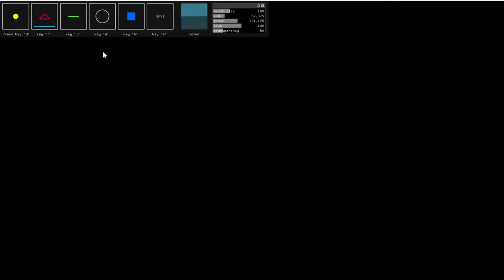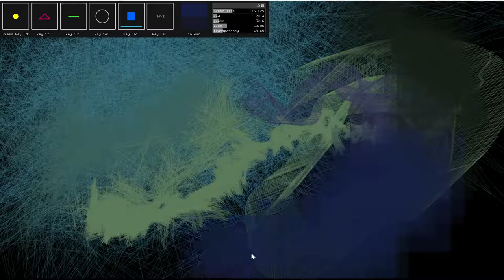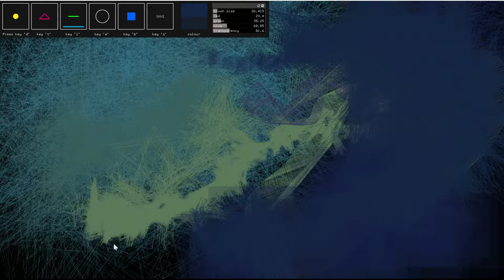Custom designed abstract painting program written in C++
Live recording of quick drawing - experimental session using a custom-designed painting program, used C++ / OF / GUI. Drawing with vector and raster-based paintbrush tools, using GUI to control colour channels, size of brush and transparency. The program creates easily and quickly abstract compositions that images can be saved and edited further in other well-known programs.